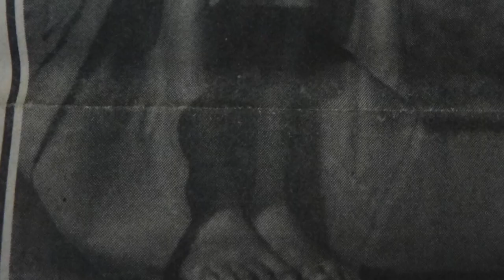Margaret Gardiner, Former Miss Universe, Beauty, Beauty Queen, Beauty Pageant, Thx for the support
margaretgardiner, missuniverse, beautyqueen, pageant, This is for all the fans who have been asking for photos from the time, so long ago, that I won the title, thx for the support all of these years.